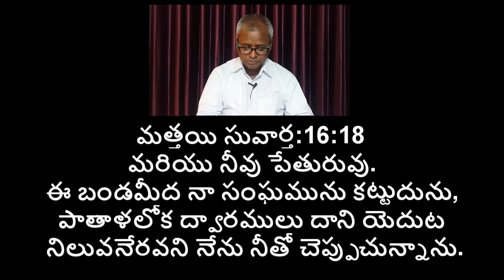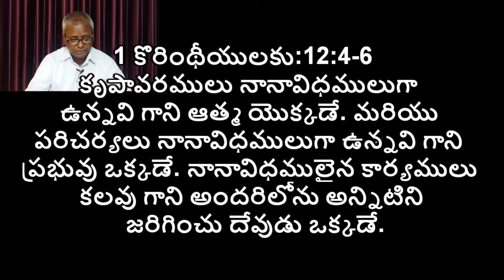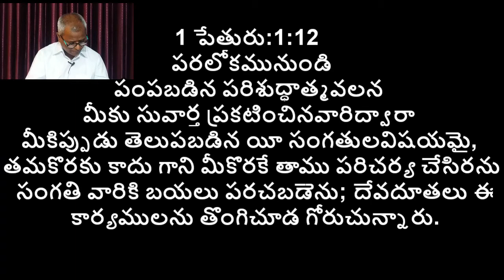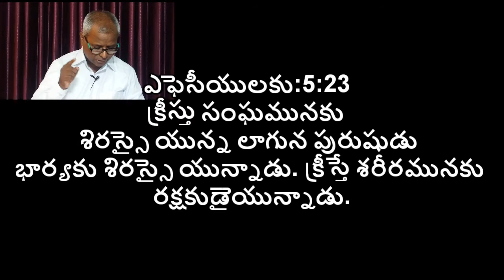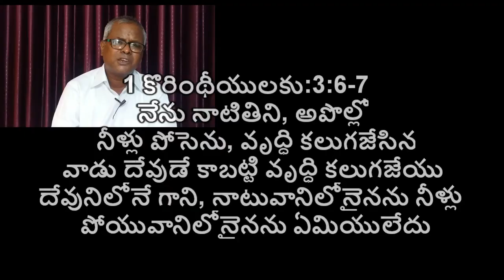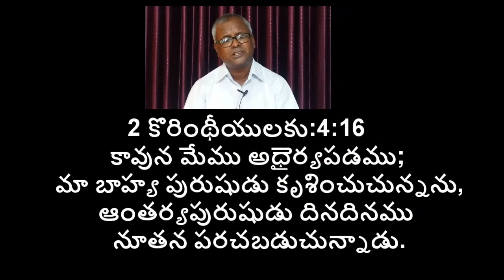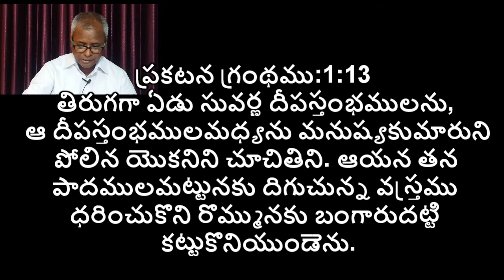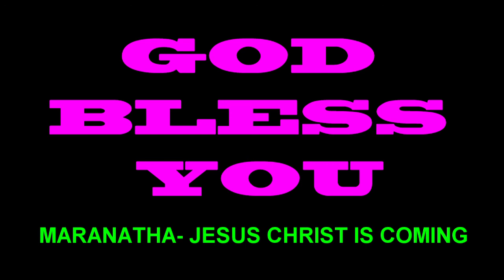11. సంఘము దేవునిది. ఎలాగు? (భాగం -3).Church belongs to God. How? (Part-3). by pastor loknath.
other messages.